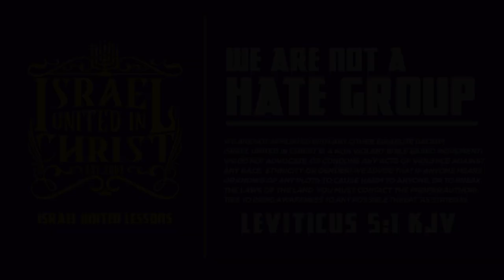God Hates Our Evil Oppressors!